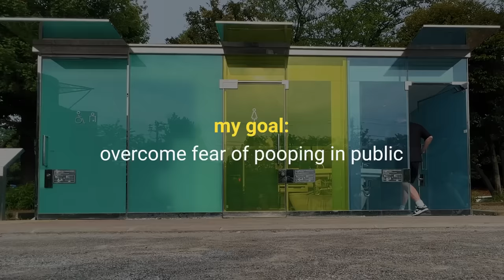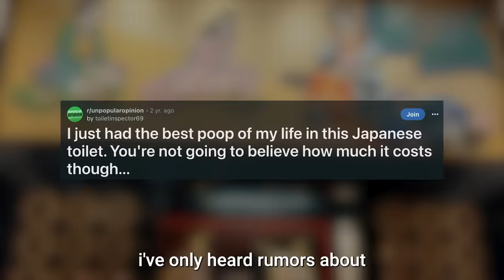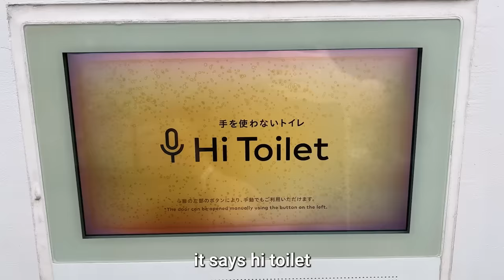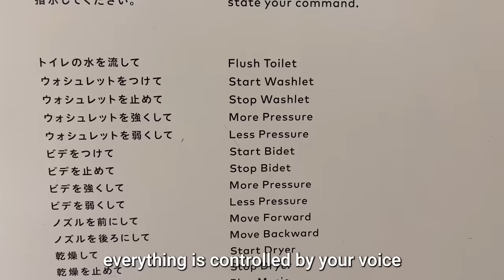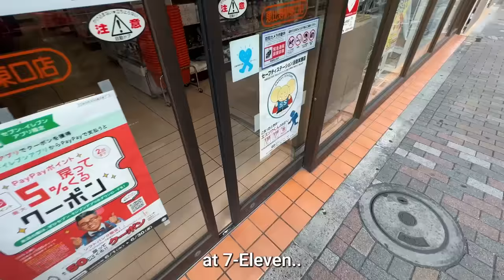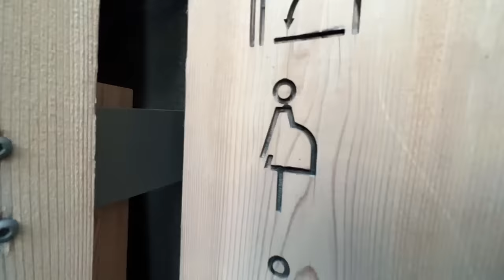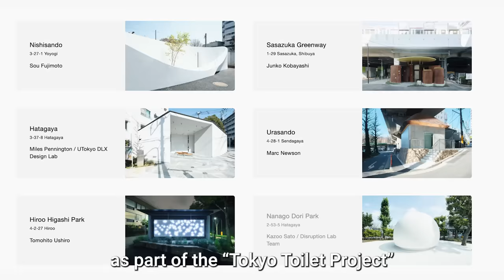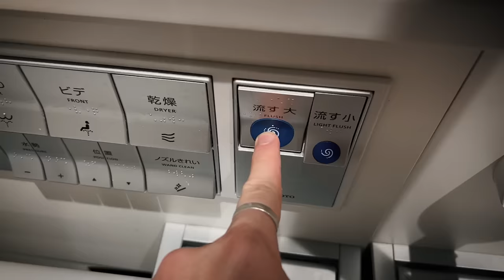I Tried the World's Weirdest Public Toilets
Skibidi toilet is next..